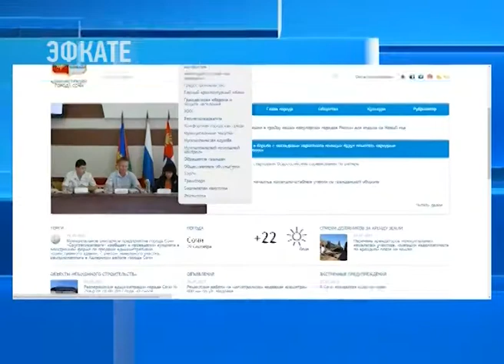Из 28-ми 18. В Сочи сокращается количество проблемных домов. Новости Эфкате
Такие цифры были озвучены на заседании краевого оперативного штаба. В его работе  принял участие и глава Сочи Анатолий Пахомов.

Он доложил губернатору о том, что в Сочи из 28 проблемных домов осталось только 18, 10 уже введены в эксплуатацию. В этом году удалось  не допустить появления новых проблемных домов. А с застройщиками, которые затянули строительство на несколько лет, ведётся постоянная работа. По инициативе главы курорта проведено 30 встреч предпринимателей с покупателями квартир. Цель такого диалога - достроить дома и предоставить людям давно купленное ими жильё. Активно сейчас ведётся работа на четырех строительных площадках.

Сочи. Новости.
Телеканал Эфкате.